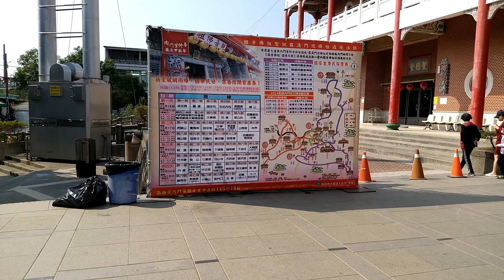2024~高雄內門紫竹公園「龍」造型樹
今年是龍年，香客絡繹不絕的高雄內門紫竹寺外的紫竹公園，除了有清水綠林的環抱，也應景地把矮樹木修剪成一條長長的龍的造型，十分討喜~